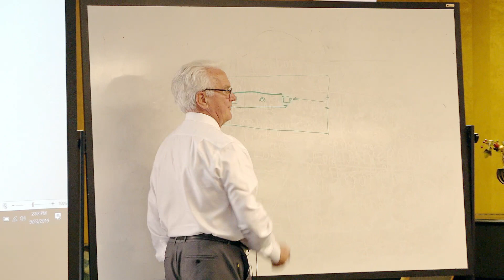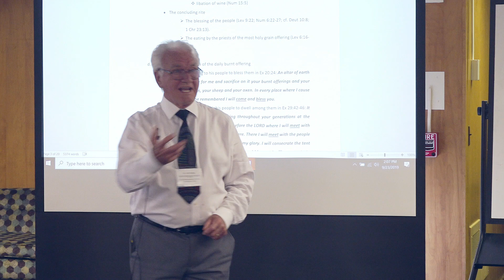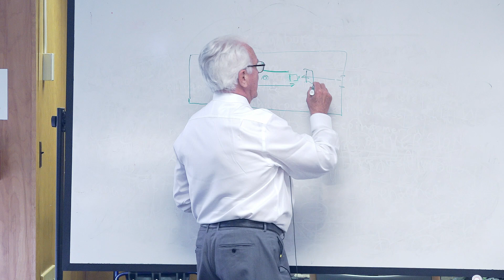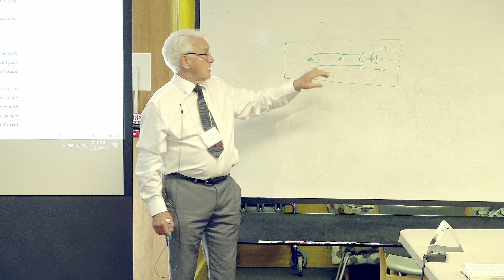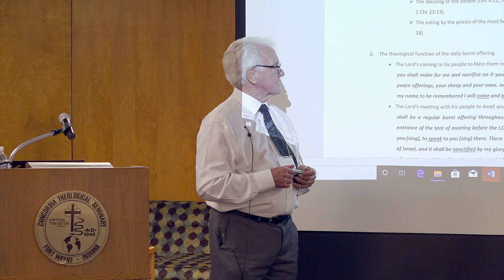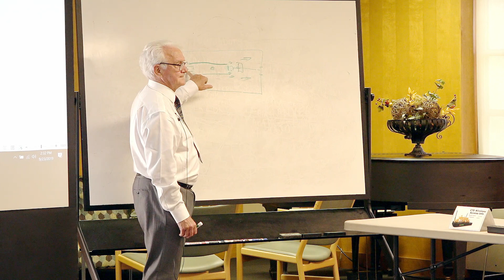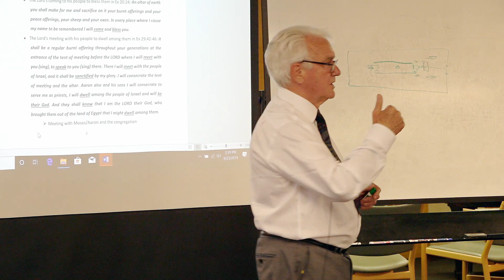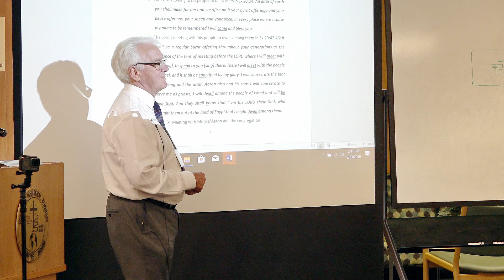The Role of Choral Music in the Divine Service pt. 3 Dr. John Kleinig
The use of instrumental music in the Divine Service has always been regarded with some suspicion because it was not authorized in the Pentateuch or in the New Testament. This course considers what Chronicles has to say about its divine institution, its liturgical function, and its theological significance and how this has influenced the New Testament and the use of choral music in the Lutheran Church.

Continuing Education September 23-24, 2019